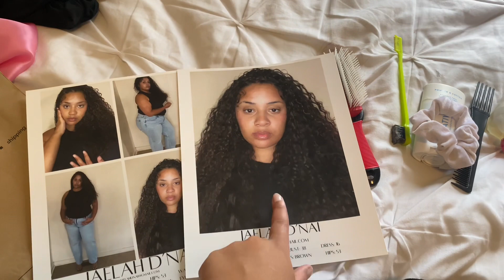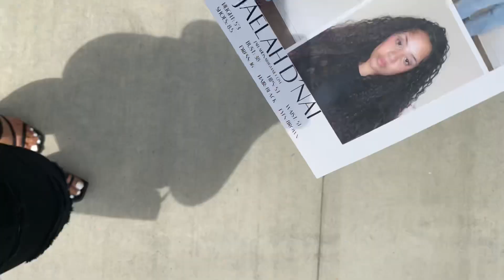come with me: my first modeling event | Jaelah D’Nai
Hey y’all! I did sometimes so out of my comfort zone. Going to a modeling event was such a good first experience, many more to go ! 💗💗

00:00-00:33 intro
00:33-02:11 outfit/chit chat
02:11-02:43 what’s in my bag
02:43-03:46 the eventttt
03:46-09:24 talking about the event & outro